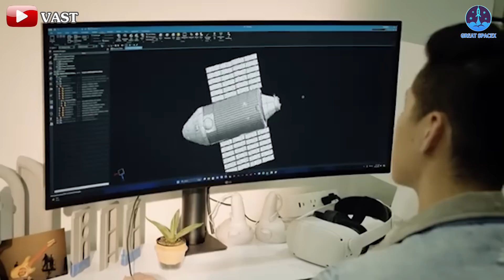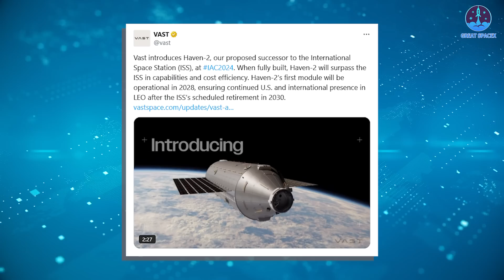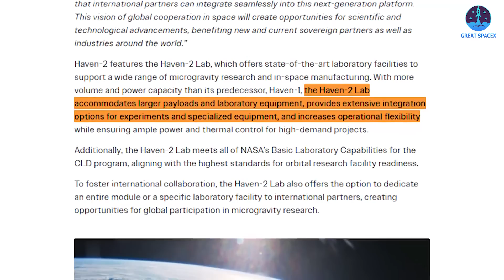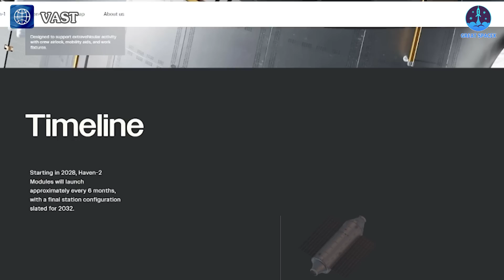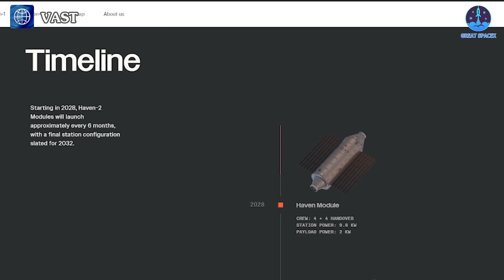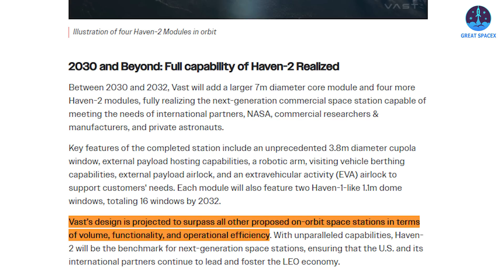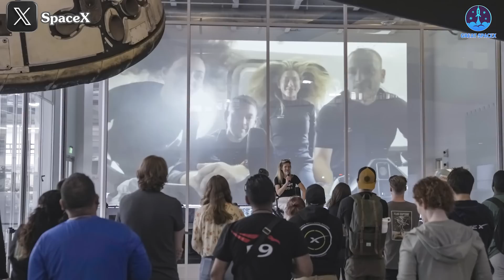SpaceX just Revealed New Starship Space Station After Flight 5...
Our video content is referenced by video sources at these sites:
HUGE THANKS TO:
iamVisual:
One day, I’ll be filming videos from space for you—or even better, you’ll be living up there, watching our channel, or maybe we’ll even meet among the stars. Sounds unbelievable, right?
But today, the first steps toward that reality are happening. Soon, we’ll have a true home in space, known as the Vast Space Station Haven-2. And here’s the exciting part: this new home will be built and operated with the help of SpaceX’s powerhouse rocket, Starship, which continues to reach incredible milestones.
The plan is in motion, so let’s dive into it on today’s episode of Great SpaceX.
We have just over half a decade until the ISS retires, and NASA has selected several projects to replace this legendary station. Interestingly, however, the project making the most positive progress—the Vast space station—is not part of NASA’s official program.
Currently, Vast is set to launch the first module, Haven-1, next year, and its final design was recently announced. Just days after that reveal, at the International Astronautical Congress (IAC) 2024, Vast officially introduced the second module of the station, Haven-2, marking a powerful breakthrough.
Vast summarized on X: “Vast introduces Haven-2, our proposed successor to the International Space Station (ISS), at IAC2024. When fully built, Haven-2 will surpass the ISS in capabilities and cost efficiency. Haven-2’s first module will be operational in 2028, ensuring continued U.S. and international presence in LEO after the ISS’s scheduled retirement in 2030.”
The tweet also included an update with more specifics. Vast stated: “Future Space Station’s Advanced Capabilities Projected to Surpass the ISS at an Unprecedented Low Cost to Government and Commercial Customers.”
To achieve this, Vast plans to introduce Haven-2 and launch Haven-1 next year, followed by entry into NASA’s Commercial LEO Destination (CLD) program in 2026. If successful, Vast would launch the first module of Haven-2 by 2028, ensuring readiness to replace the ISS should Russia withdraw early.